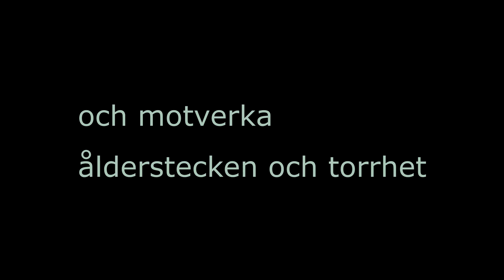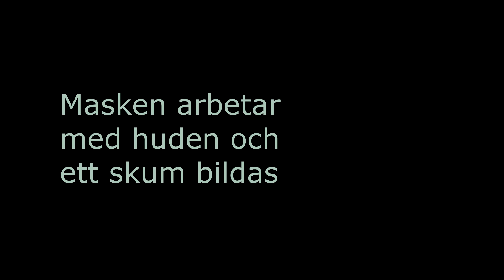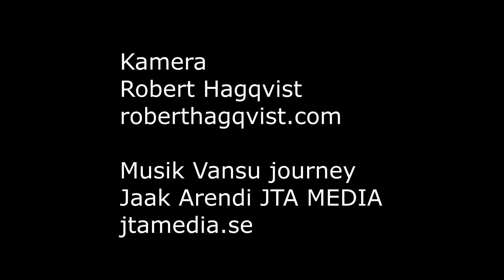AHA peel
Den här filmen visar hur en ansiktsbehandling med AHA peel går till.

Kamera
Robert Hagqvist

Musik Vansu journey
Jaak Arendi JTA MEDIA